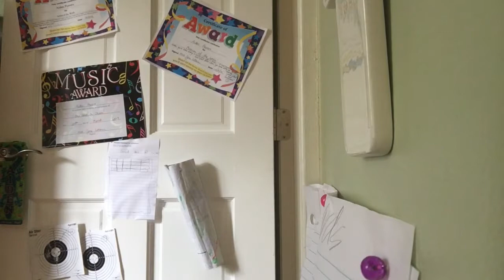I Stink At The News